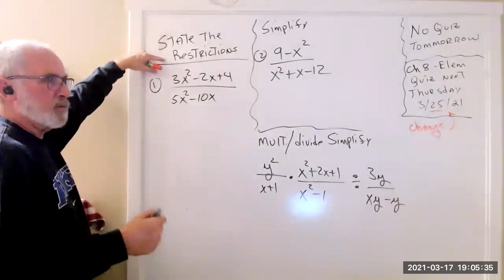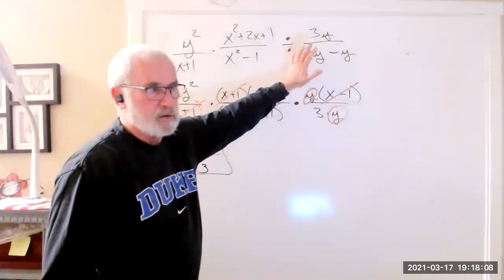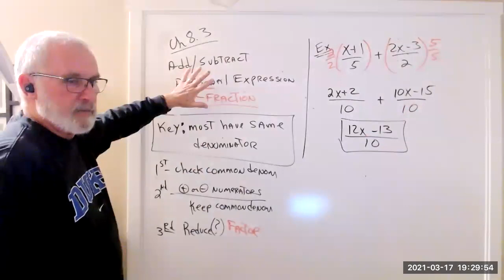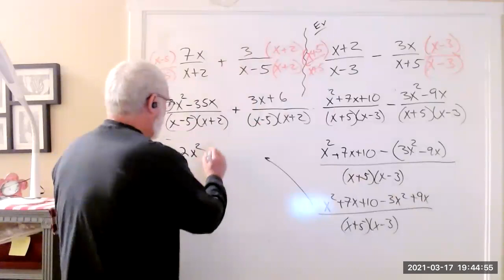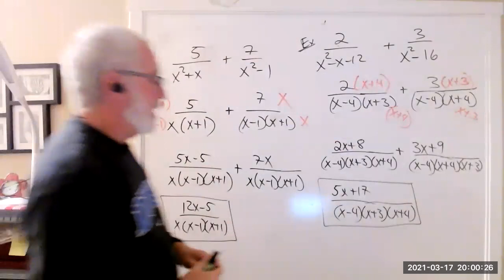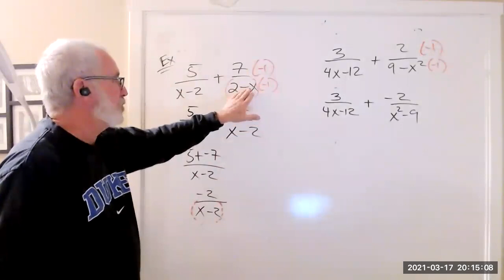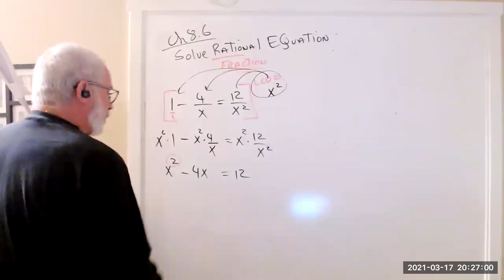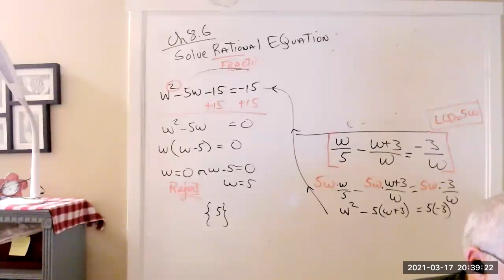week #7; Day #2 Rational Expressions: add, subtract; SOLVE equations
add, subtract rational expressions with UNLIKE denominators (several 'tricks') and intro to SOLVE equations.